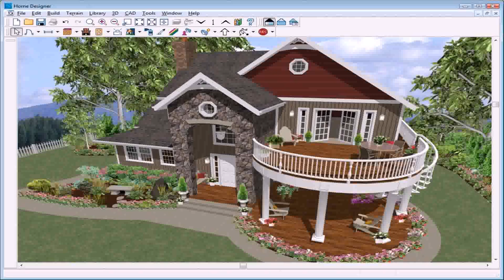Buy Car NY 5% DP